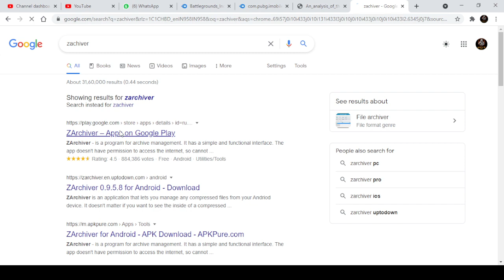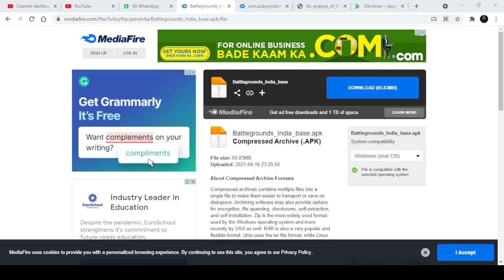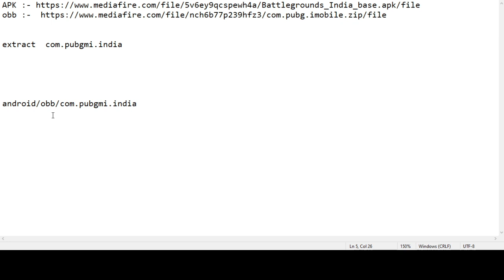HOW TO DOWNLOAD BATTLEGROUNG MOBILE INDIA|| ojhaggaming || bgmi pubg mobile india release date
HOW TO DOWNLOAD BATTLEGROUNG MOBILE INDIA  pubg mobile india || ojhaggaming || bgmi

extract  com.pubgmi.india

android/obb/com.pubgmi.india

⚓⚓【E】【Q】【U】【I】【P】【M】【E】【N】【T】

                                   35 fps supported

                             ⭕ 4gb ram
                             ⭕  500gb HDD